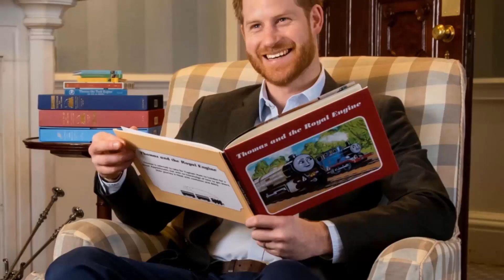BREAKING NEWS! Harry's book BACKFIRE'S HARD After LEAKING SECRETS about Queen Elizabeth's Funeral.